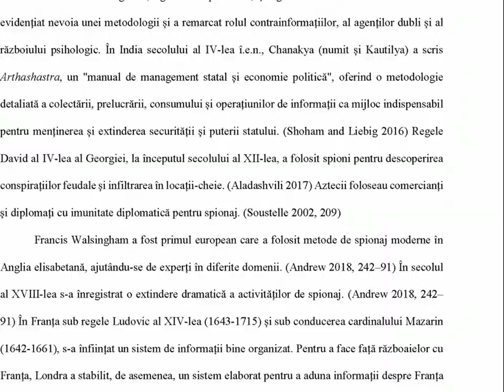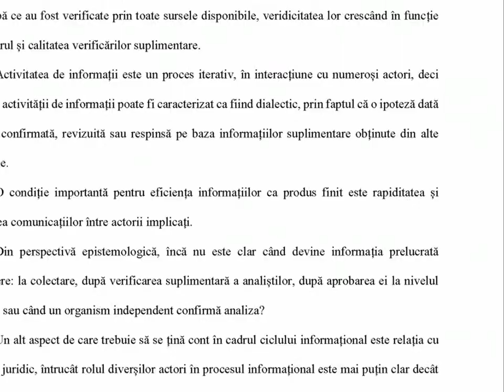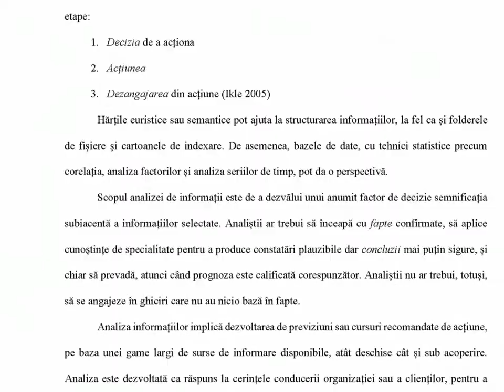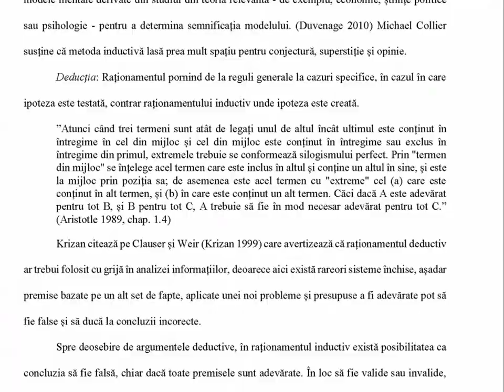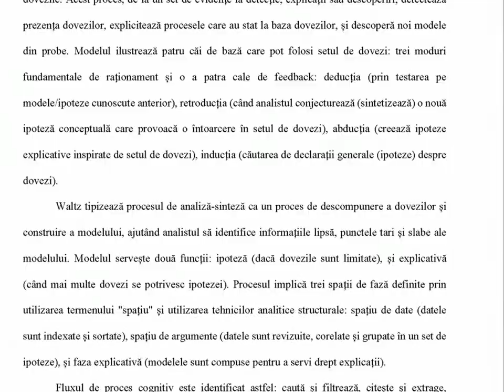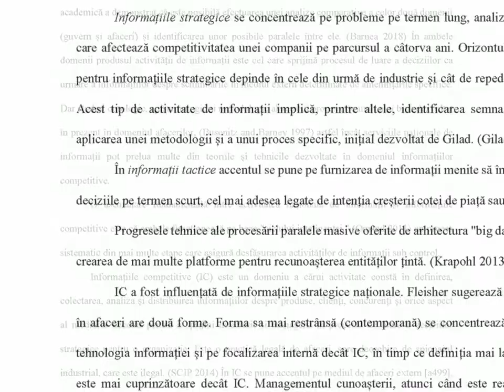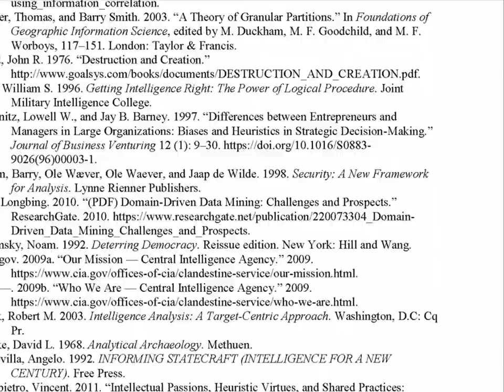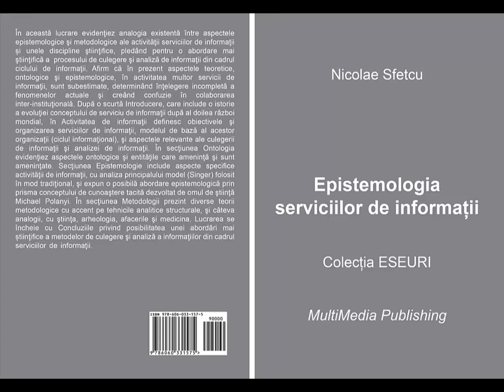Epistemologia serviciilor de informaţii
Despre analogia existentă între aspectele epistemologice şi metodologice ale activităţii serviciilor de informaţii şi unele discipline ştiinţifice, pledând pentru o abordare mai ştiinţifică a procesului de culegere şi analiză de informaţii din cadrul ciclului de informaţii. Afirm că în prezent aspectele teoretice, ontologice şi epistemologice, în activitatea multor servicii de informaţii, sunt subestimate, determinând înţelegere incompletă a fenomenelor actuale şi creând confuzie în colaborarea inter-instituţională. După o scurtă Introducere, care include o istorie a evoluţiei conceptului de serviciu de informaţii după al doilea război mondial, în Activitatea de informaţii definesc obiectivele şi organizarea serviciilor de informaţii, modelul de bază al acestor organizaţii (ciclul informaţional), şi aspectele relevante ale culegerii de informaţii şi analizei de informaţii. În secţiunea Ontologia evidenţiez aspectele ontologice şi entităţile care ameninţă şi sunt ameninţate. Secţiunea Epistemologie include aspecte specifice activităţii de informaţii, cu analiza principalului model (Singer) folosit în mod tradiţional, şi expun o posibilă abordare epistemologică prin prisma conceptului de cunoaştere tacită dezvoltat de omul de ştiinţă Michael Polanyi. În secţiunea Metodologii prezint diverse teorii metodologice cu accent pe tehnicile analitice structurale, şi câteva analogii, cu ştiinţa, arheologia, afacerile şi medicina. Lucrarea se încheie cu Concluziile privind posibilitatea unei abordări mai ştiinţifice a metodelor de culegere şi analiză a informaţiilor din cadrul serviciilor de informaţii.

CUPRINS

Abstract
1. Introducere
1.1. Istorie
2. Activitatea de informaţii
2.1. Organizaţii
2.2. Ciclul informaţional
2.3. Colectarea informaţiilor
2.4. Analiza informaţiilor
2.5. Contrainformatii
2.6. Comunităţi epistemice
3. Ontologia
4. Epistemologia
4.1. Cunoaşterea tacită (Polanyi)
5. Metodologii
6. Analogii cu alte discipline
6.1. Stiinta
6.2. Arheologia
6.3. Afaceri
6.4. Medicina
7. Concluzii
Bibliografie

DOI: 10.13140/RG.2.2.19751.39849

Muzica: Schizo (Anno Domini Beats)